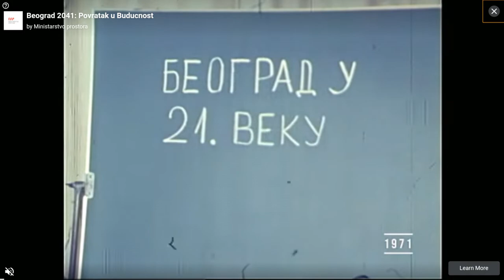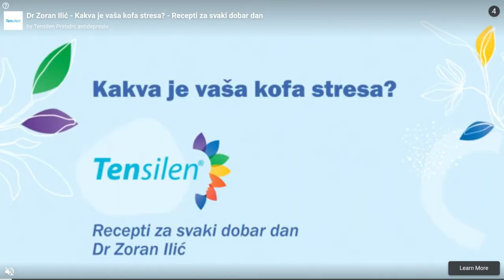Let's play Adventure Ball - Environment 4 - Space Central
Environment 4 - Space Central

Story: At the Ninja Warrior Tournament, Wanda Li, Johnny Cage, Faramir and Chi-Fu competed intensively to win. Wanting to win by any means necessary, Chi-Fu modified the obstacles so he could easily pass through them and during the run, he pushes Johnny and Faramir into dangerous crashes. Not wanting to leave them behind and injured, Wanda Li goes back to help them pass the course, but at the cost of her ending on last place, which crushes her very much as she feels like she let Miss Frizzle, Jenny Justice, Storm Riders and her classmates down. Chi-Fu had won and he gloated how he won the Ninja Warrior Tournament and that he wants to have monument of himself in the Jade Garden. But nobody cheered at all, for the crowd and media angrily condemned Chi-Fu dishonorable victory. Miss Frizzle and her class called Chi-Fu out for cheating and Jenny Justice and Storm Riders have revealed to all that Chi-Fu modified the obstacles so he could have easy time while giving struggles to other participants to pass them. For crimes of dishonor and cheating, Chi-Fu is permanently disqualified and banished from Jade Garden and entire planet Bootes. Even though Wanda feels how she failed all who believed in her, she is forgiven her because of her honorable sportsmanship and willingness to help her injured adversaries in need, and they give her, as well as Johnny Cage and Faramir another run to win a Ninja Warrior Tournament. In the second run of the tournament, Miss Frizzle and her class have removed all of Chi-Fu's modifications on obstacle course and Wanda Li, Johnny Cage, Faramir again started competing in the tournament to win. And after many struggles on the obstacles, Wanda Li won the Ninja Warrior Tournament, which restores the smile on her face very much. Johnny Cage and Faramir are slightly disappointed in themselves that they lost the tournament to a child, but commend Wanda for her altruism and honorable sportsmanship. Nie Fung, Boug Gingwan, Chun Seung, Jenny Justice and Miss Frizzle awarded Wanda with "Ninja Warrior" for selflessness, endurance and honorable behavior, and give her a valuable advice that sometimes, winner is the one who does what he thinks it's right and honorable rather than just reaching the 1st place. Miss Frizzle and her class are very proud of Wanda's victory and selflessness, and with Jenny Justice in the Magic School Bus morphed into a spaceship, they set trajectory for the Space Central in the orbit of planet Psi. In the space station called Space Central, Miss Frizzle, her class and Jenny Justice are greeted by Kira Supernova from Baabian race, who announces herself as the class's Science teacher. But things get nasty when the evil criminal known as Dr. Cerebral attacks Space Central and uses his Stupifactor Ray to drain Kira of her intelligence, which turnes her into a babbling idiot. The only way Kira Supernova's intelligence can be restored back to her is by destroying a Stupifactor Ray in a form of mind-bending puzzles and riddles. Every correctly solved puzzle and correctly answered riddle will weaken Stupifactor Ray to the point it will self-destruct and restore the intelligence of all who were stolen by it. But every incorrectly solved puzzle and incorrectly answered riddle will strengthen it and cause all in the Space Central to lose their intelligence. Since the key of the task of restoring Kira's intelligence is in being smart, another of Miss Frizzle's students, Dorothy Ann Hudson accepts it in order to help Kira regain her stolen intelligence.

Gameplay: Cursed ads, they are so annoying. But let's get back to game. Fourth environment called Space Central is a space-themed environment, and it's easy-medium. If you see that I'll restart the level in case I lose the ball, it's because I want to get all three stars on every single level. Anyway, other Power-Ups in this game are Barrier, which will create an impenetrable wall that will keep your ball in play for 20 seconds, Barrier Power-Up is a must have in levels that contain Bumpers. Bumpers will give you lots of points when your balls or shots hit them, but watch out, Bumpers will greatly speed up the ball if it hits them.